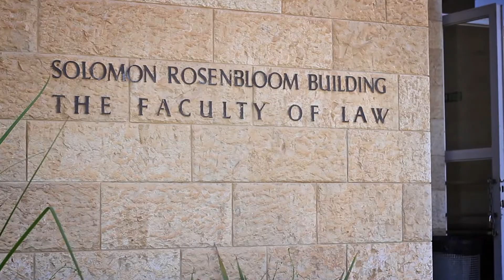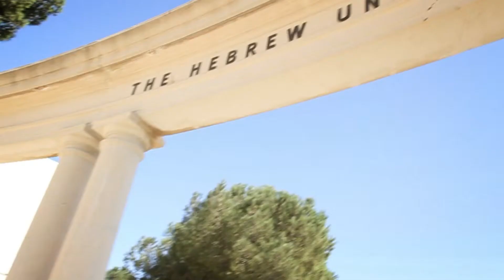the Hebrew University of Jerusalem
Yoav Shapiro
Snir katzir
Ori Sinai